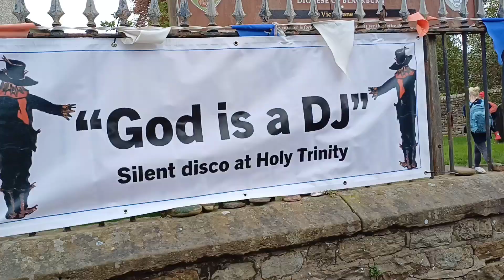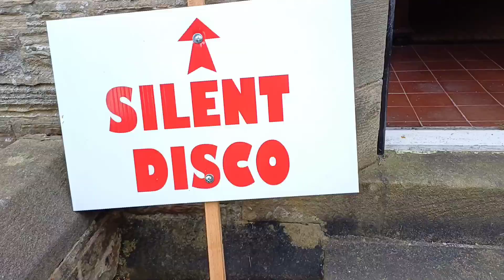Wray Scarecrow Festival 2024